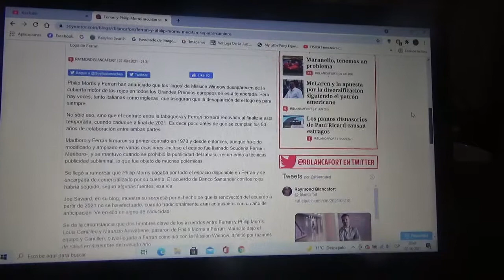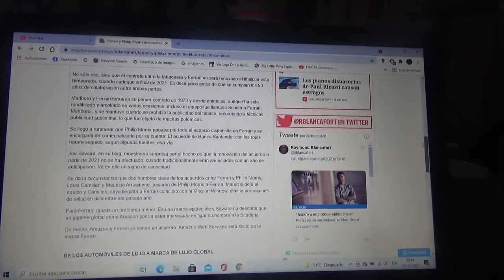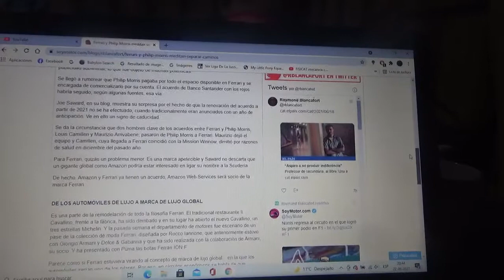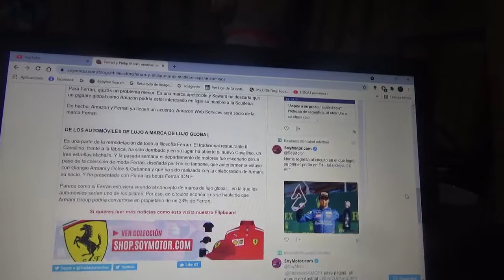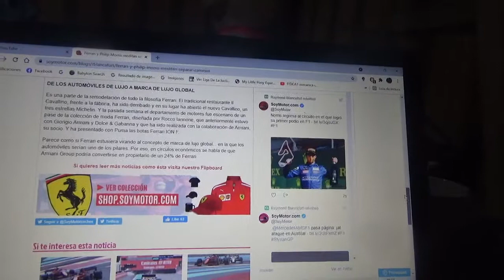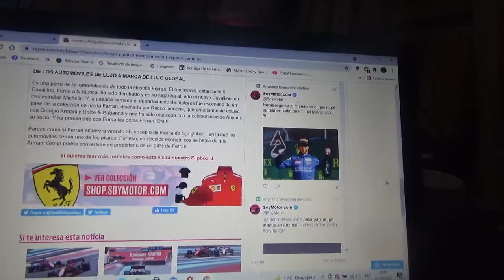Scuderia Ferrari y Philip Morris podrían separar sus caminos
Esto debido a que el conjunto rojo ya no podrá usar en sus monoplazas los logotipos de la marca fantasma "Mission Winnow" ya que las publicidades de tabacaleras están estrictamente prohibidas en el deporte de todo el mundo